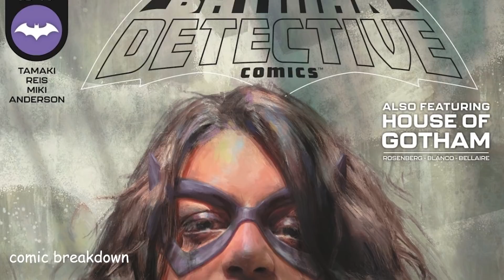Detective Comics: Shadows of the Bat (issues 1046-1052, 2022)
In this video we will be going over, Infinite Frontier: Batman: Detective Comics (issue 1045, 2021). published by DC Comics. All rights are owned by the respective companies.

“The Tower” begins! The 12-part weekly Detective Comics event starts here. Arkham Asylum has fallen, and in its place, Arkham Tower has risen in the heart of the city, a pitch made by the mysterious Dr. Wear. Backup: “House of Gotham” begins! For a long time two houses have overlooked Gotham City, beckoning its broken: Wayne Manor and Arkham Asylum.